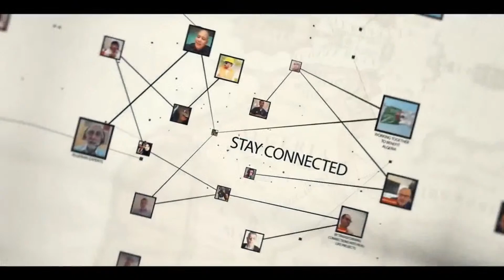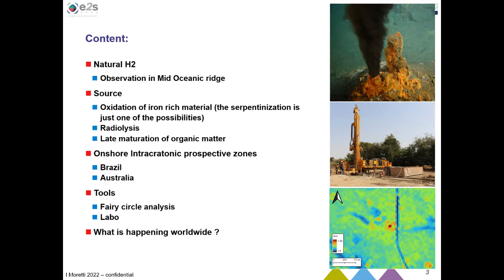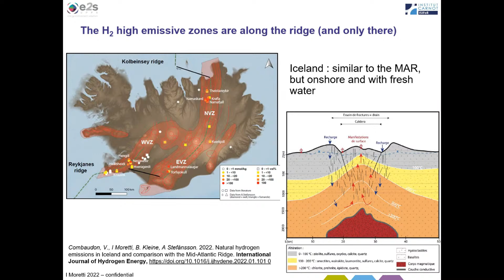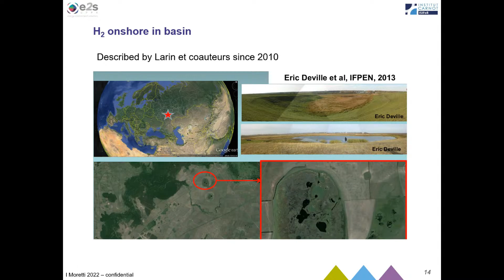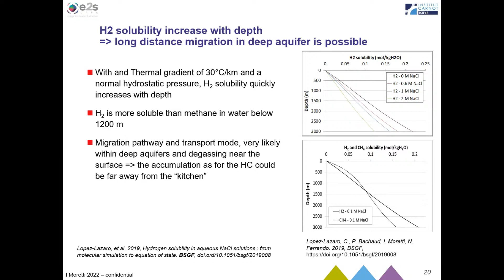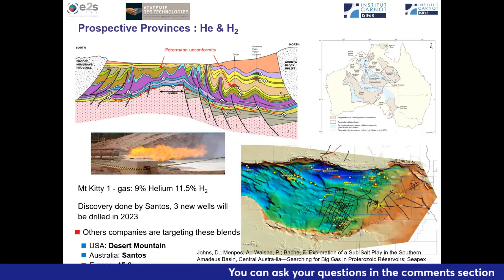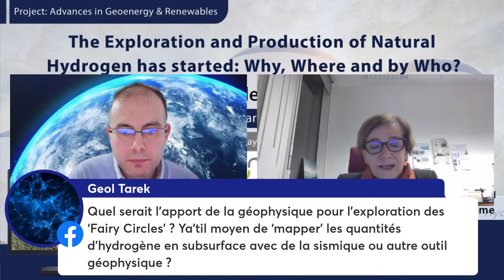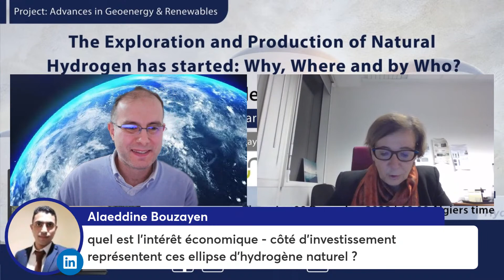The Exploration and Production of Natural Hydrogen has started: Why, Where and by Who?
Speaker:
Dr. Isabelle Moretti (Senior Research Fellow / L'Université de Pau et des Pays de l'Adour, UPPA – France)
Webinar Title:
L'Exploration et la production de l'Hydrogène naturel a commencé: Pourquoi, où et avec qui ?
Date:
Thursday 8th December 2022 @ 18:00 Algerian time (18:00 France time)
Webinar Language:
English + French